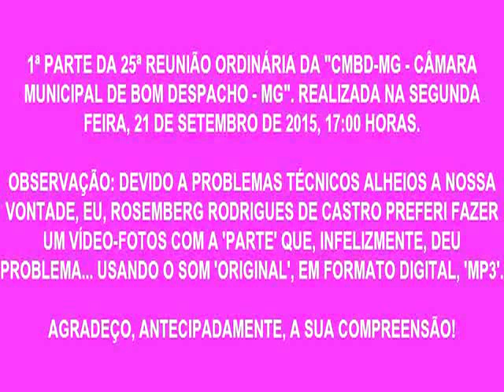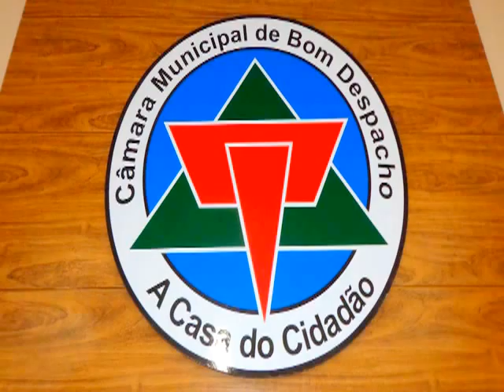BOM DESPACHO - MG: 25ª REUNIÃO ORDINÁRIA DA CÂMARA MUNICIPAL, EM 2015! [EDITADA, COMPLETA, 21/09/15]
BOM DESPACHO - MG: 25ª REUNIÃO ORDINÁRIA DA CÂMARA MUNICIPAL, EM 2015! [EDITADA, COMPLETA, 21/09/15] __ ATENÇÃO... CÂMARA ATUANDO! VÍDEOS DA CÂMARA MUNICIPAL DE BOM DESPACHO - MG!